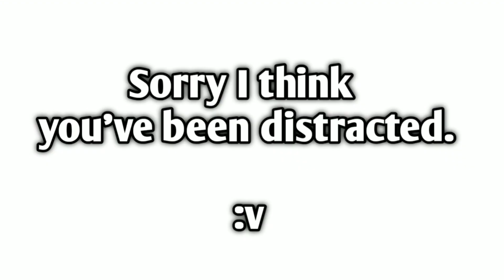Don't play this video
It's not scary r?
Just testing guys hehe..

And also don't forget to leave a like on this video.